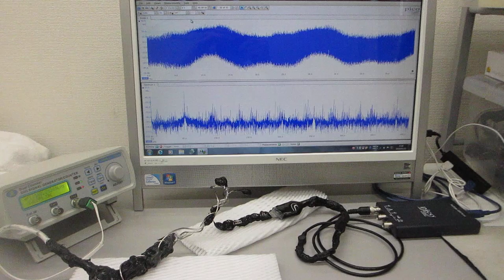表面弾性波の伝搬状態をコントロールする技術に関する基礎実験（超音波の発振制御システム）